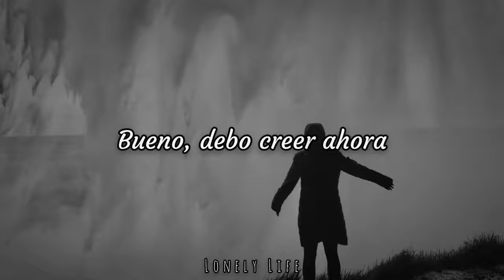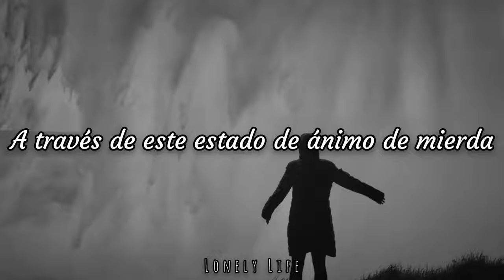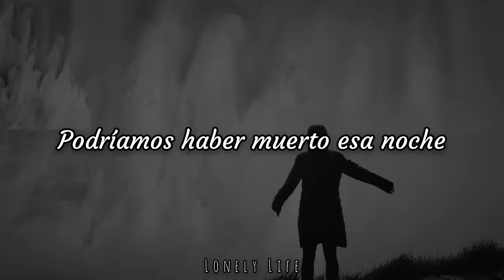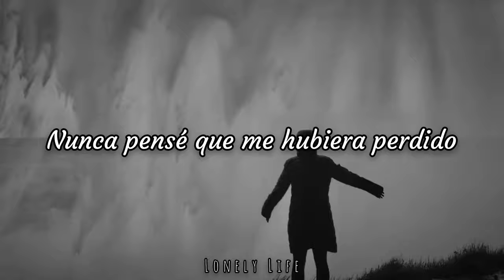Sewerperson - Bad Weather (Sub Español)